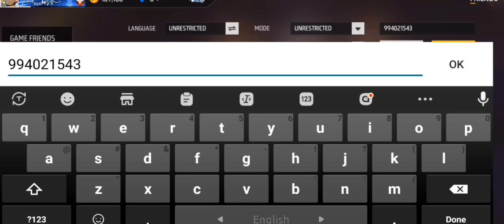2023 V ব্যাজ পাওর পর ইউটিউবারদের রিএকশন😯। বটলা নাহিদ v ব্যাজ পেলো🥰। লেওডিস গেমিং v পেলো🥰🥰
2023 V ব্যাজ পাওর পর ইউটিউবারদের রিএকশন 😲। বটলা নাহিদ v ব্যাজ পেলো🥰। লেওডিস গেমিং v পেলো🥰

PRINCE NAIM YT

আমার কাছে V ভেজ নাই দেখে ৩ টা V ভেজ বড়
ইউটিউবার আমাকে অপমান করল
ইতিহাস
এরপরে বাকিটা

(V) BADGE পেয়ে PRO হয়ে গেলো
বটলা নাহিদ is || ম্যাচের মধ্যে